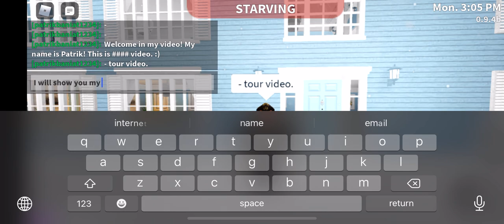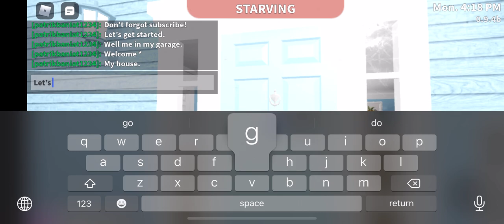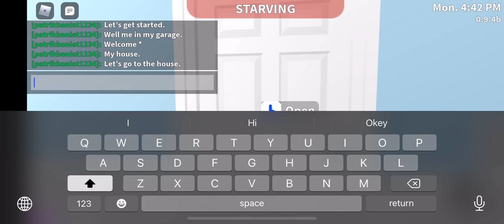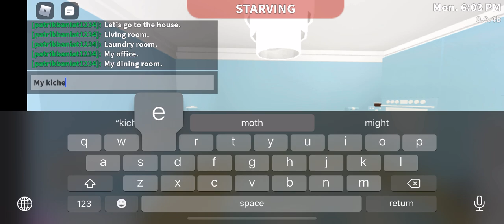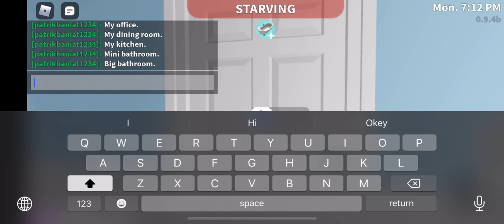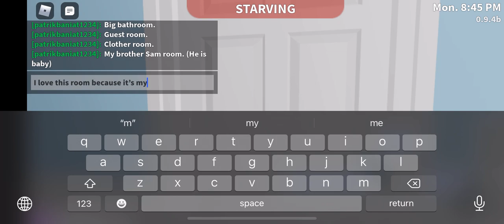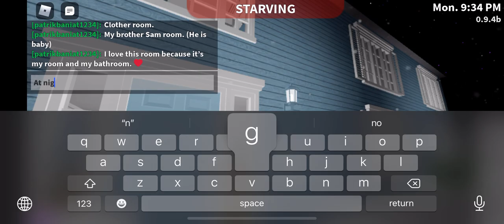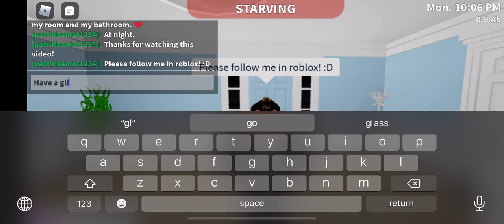[BLOXBURG] My family mansion.